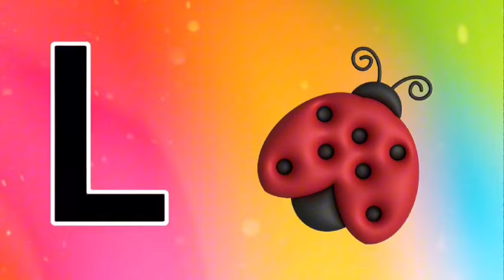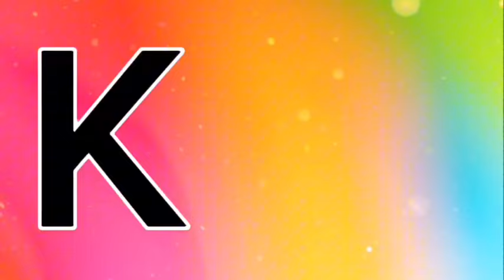Learn ABC | kids rhymes | ABC song | Alphabets | ABC Nursery Rhymes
abc song
abc kids
abc kids australia
abc poem